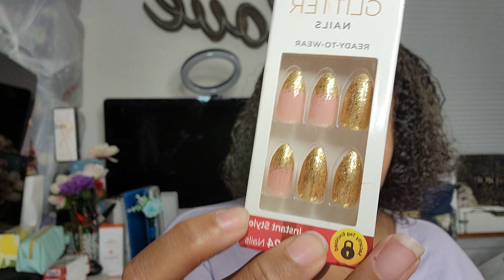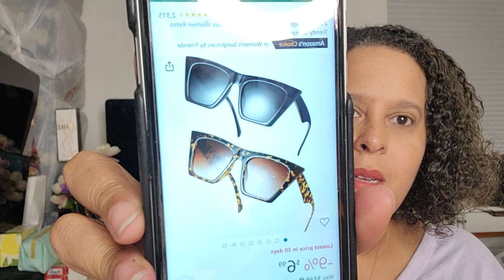Amazon sunglasses with 11 different glasses chains give me the look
I meant to say there for New Years not 4th of July ￼

Sunglasses links and chains

US $4.61 | 2020 Square Sunglasses Women Big Size Eyewear Lunette Femme Luxury Brand Sunglasses Women Vintage Rivet Sun Glasse UV400

ANDWOOD Oversized Sunglasses for Women Big Large Square Wide Frame Shades Retro Trendy Fashion UV Protection

2 Pair Vintage Square Cat Eye Sunglasses Women Retro Trendy Cateye Sunglasses

Asphire Gothic Cuban Link Chain...

10 Pieces Eyeglass Chains String Holders for Women Men Gold Link Necklace Around Neck Glasses Mask Chain Lanyard Eyewear Retainer Accessory Chain

Give me the look

If you would like to send me anything to review or giveaway kindly send them to
Mayra Perdomo
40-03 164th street